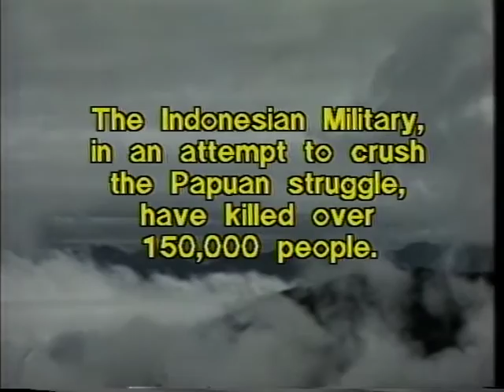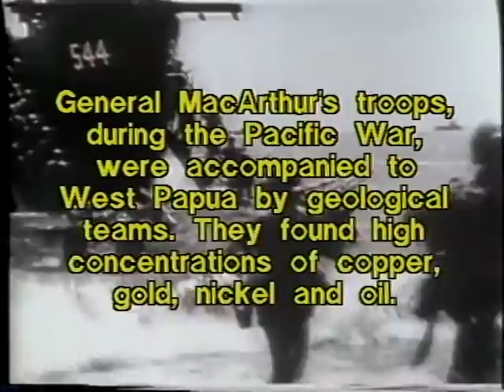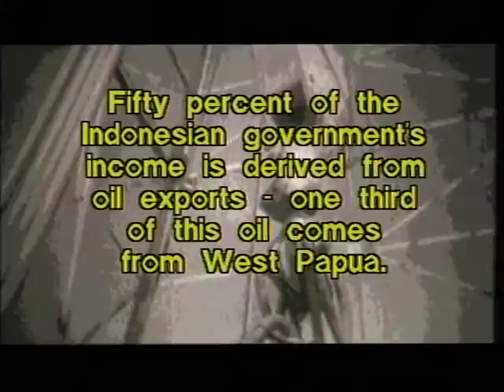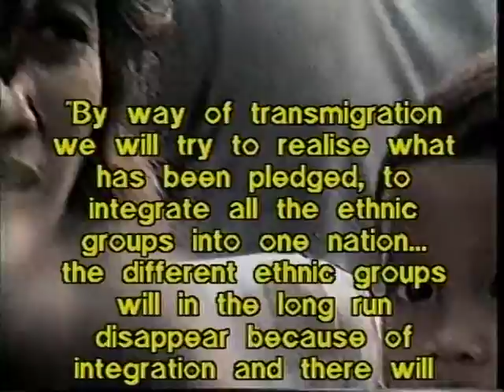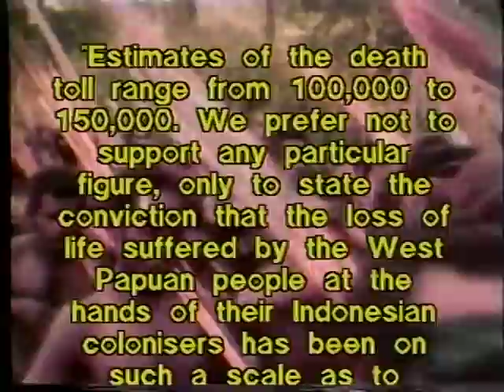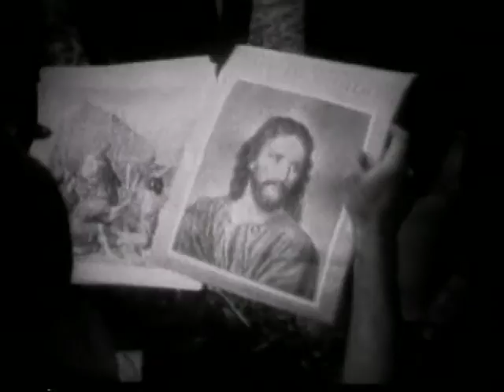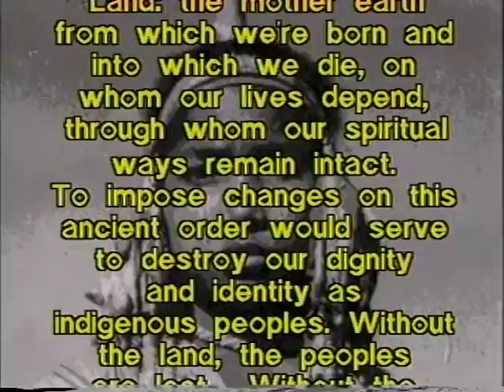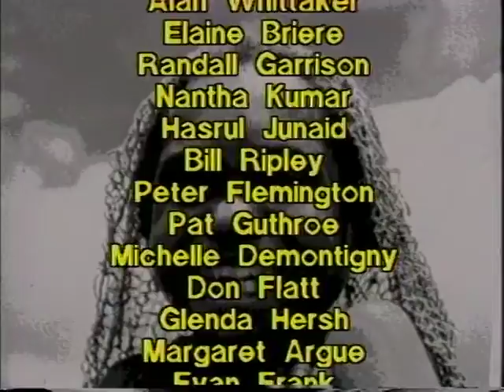PAPUA MERDEKA! - FREE PAPUA! (Full Version)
(FULL VERSION) Documentary on the colonization of West Papua (Irian Jaya) by Indonesia.
Features an interview with Noam Chomsky. Directed by Peter Monet 1990 (Canada)

Also, watch: East Timor: Betrayed But Not Beaten (1987, Directed by Peter Monet - Canada)